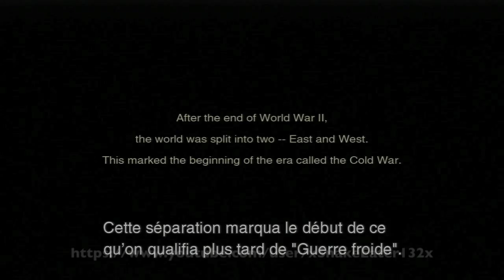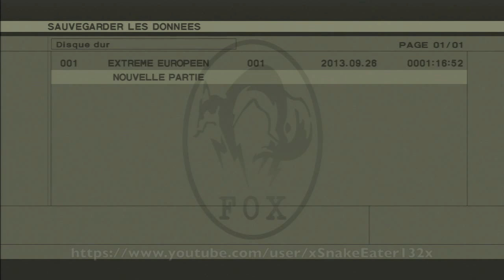Metal Gear Solid 3 HD - 1:14:06 Tuxedo Speedrun (Foxhound Rank) - Part 01/17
Check the description below for more information.

Player : xSnakeEater132x (France)
Difficulty : European Extreme
Rank : Foxhound
Playtime : 1:14:06
Game Version : Metal Gear Solid HD Collection (French, PAL, PS3)
No turbo controller, no glitch used.